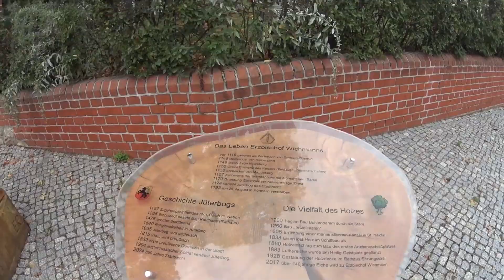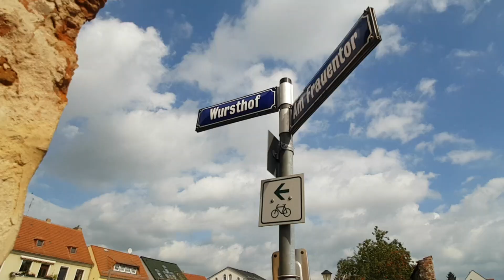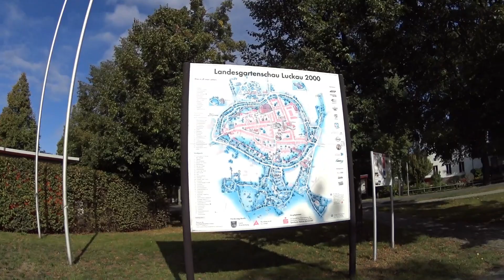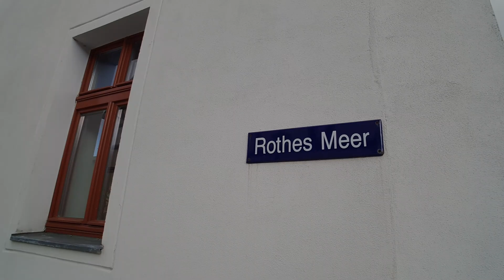Mit dem Wohnmobil durch Brandenburg |#6| Stadtbesuch von Jüterbog dem Kulturerbe Europas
Im 6. Teil erreichen wir die historische Kern der Stadt Jüterbog, dem Kulturerbe Europas. Wir sind fasziniert von der wirklich gut erhaltenen Altstadt sowie den Festungsmauern und Toren. Wir hatten viel Spaß in dieser sehenswerte kleinen Stadt in der Region Fläming.
Dazu gibt es wieder schöne Landschaften, interessante Infos und Ausflugstipps. Kommt mit uns auf Tour durch das schöne Brandenburg!

Schau Dir auch die anderen Videos zu unseren Reisen durch Brandenburg in der Playlist an.

Wir nehmen das als großes Lob für unsere aufwändige Arbeit an. Es motiviert uns um so mehr, weitere Videos für euch zu produzieren!

Danke, dass Du bei UMIWO YouTube Videos schaust!

Viele Grüße vom Team UMIWO
Claudia, Volker und Gemma